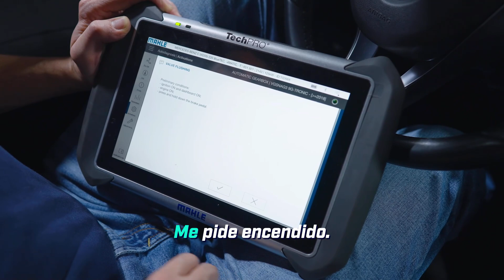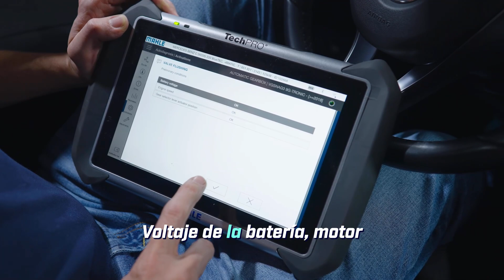Cambiar aceite de caja de cambios automática con MEYLE - Mercedes 9 G-Tronic (725.0)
En este vídeo, nuestro formador técnico Wes enseña cómo se lleva a cabo en el taller de Hamburgo un cambio de aceite de caja de cambios automática en un Mercedes-Benz Clase C con cambios automáticos 9G-Tronic (725.0).

🚗 Preparación: Antes de ponerse manos a la obra, Wes realiza un trayecto de prueba y escanea el coche con un escáner de diagnóstico para asegurarse de que no haya códigos de error y el automóvil esté listo para el mantenimiento.

🔧 Herramientas especiales requeridas:

Herramienta hexagonal para retirar tornillo de purga
Herramienta especial para válvulas para ajustar la válvula de llenado con el fin de vaciar o llenar
Adaptador para el llenado de la caja de cambios

🛠 Modo de proceder:
Acceso y vaciado: Alce el vehículo, retire la cubierta plástica y busque el tornillo de purga del cárter. Mediante la herramienta especial para válvulas, coloque en posición correcta la válvula de llenado. Retire el tornillo de purga situado en el convertidor para dejar salir el aceite restante.

Cárter y nuevo llenado: Retire y cambie el cárter, vuelva a introducir el tapón del convertidor de par y llene con el nuevo cárter con aceite nuevo hasta la posición 1. Para ello, utilice el equipo de llenado (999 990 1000/S, puede adquirirse aparte) con el adaptador 9G-Tronic.

Lavado de válvula: Utilice su equipo de diagnóstico para el lavado de válvula. Siga las instrucciones que aparecen en pantalla mientras el motor se encuentra en marcha y el pedal de freno está pisado. Escuche con atención los correspondientes sonidos de la válvula para confirmar que el proceso ha concluido.

Controles finales: Tan pronto se haya alcanzado la temperatura de servicio (en el rango entre 35 y 45 °C), controle que el nivel de aceite se encuentre en la posición 3 y purgue el aceite sobrante estando el motor en marcha. Para seguir llenando si es necesario, vuelva a emplear el equipo de llenado (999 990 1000/S).

🔗 Conclusión: El MEYLE-KIT hace posible ejecutar todos los pasos del proceso sin esfuerzo, de modo que la operación transcurre eficazmente sin estorbos. El KIT de MEYLE, en efecto, incluye todos los componentes necesarios, junto con filtros preinstalados, juntas e imanes. De este modo usted tiene la seguridad de contar con todo lo necesario para cambiar con éxito el aceite de la caja de cambios. ¡No se pierda próximas instrucciones e ideas de MEYLE!

Números de artículo: ATK 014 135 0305 y 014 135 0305/XK